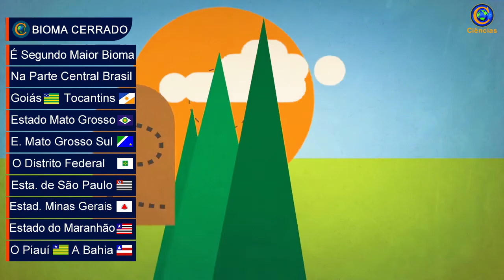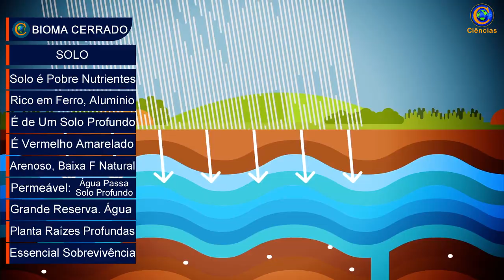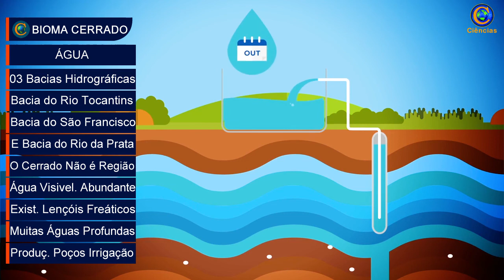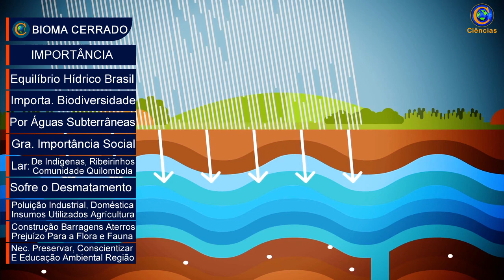BIOMA CERRADO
Neste vídeo vamos conhecer o Bioma Cerrado, ele é o segundo maior bioma do Brasil, repleto de uma imensa biodiversidade, é nele que vive a maior ave das américas que você vai conhecer aqui neste vídeo, vão aprender também sobre a sua flora, a sua fauna, o seu clima, o relevo, o solo e as suas águas. Assista ao vídeo e saiba muito mais sobre este incrível bioma.

Olá Professores e Alunos, o Canal Ciências apresenta o seu primeiro E-book, BOTÂNICA: Aprenda e Ensine sobre o mundo das plantas. Nosso e-book oferece um conteúdo completo e atualizado, com ilustrações que facilitam o aprendizado. Quer ajudar o nosso trabalho e compartilhar mais conhecimento? Clique no link da descrição para garantir o seu, Bons Estudos!

SOBRE O CANAL CIÊNCIAS:
Olá amigos tudo bem?! O objetivo do Canal Ciências é ajudar as pessoas a conhecerem um pouco sobre as Ciências da Natureza, sejam muito bem vindos a esse canal.